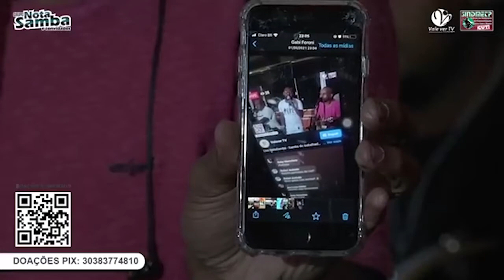Reapresentação - Live NotaSamba - Samba do trabalhador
Realização:
ValeverTV e Sindicato dos metalúrgicos de Pindamonhangaba